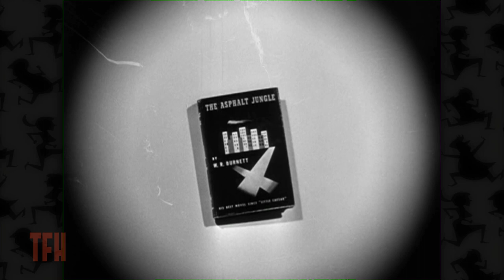Michael Lehmann on THE ASPHALT JUNGLE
The King of Noirs. John Huston's powerful adaptation of W.R. Burnett's heist novel benefits from top-notch performances by a perfectly cast ensemble and Ben Maddow's terrific adaptation. You can bet Kubrick saw this several times before making The Killing.